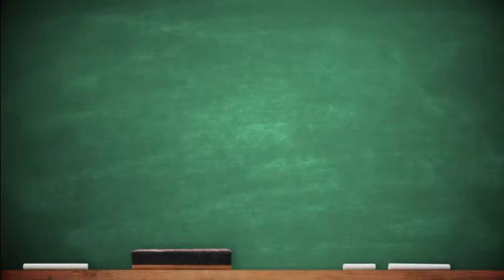The School | Event | Magic & Science Competition Teaser 1 (Aug 2019)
Look how much fun we had last year!

Science Bridge Academy is now back with another science fair! They are having Magic and Science Competition this time at Level G, The School.

The full of fascinating hands-on experiments will be a great way to enjoy the world of science.